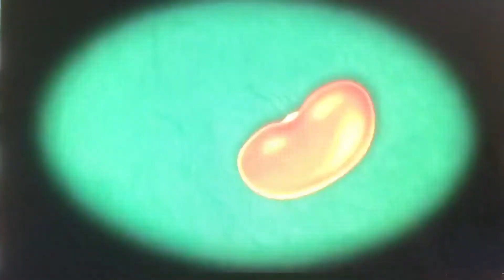VeggieTales: Lord of the Beans teaser #2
As seen on Minnesota Cuke: and the Search for Samson's Hairbrush 2005 DVD